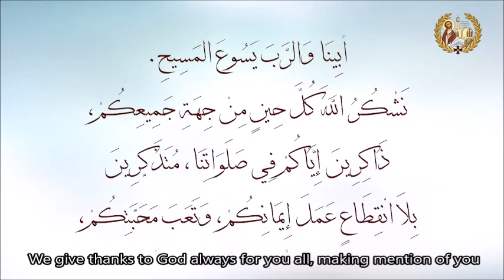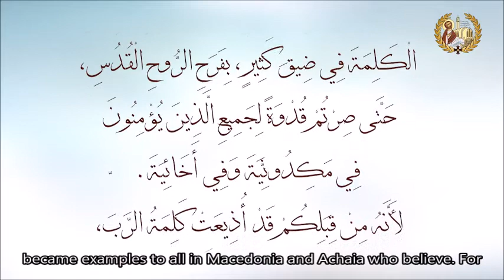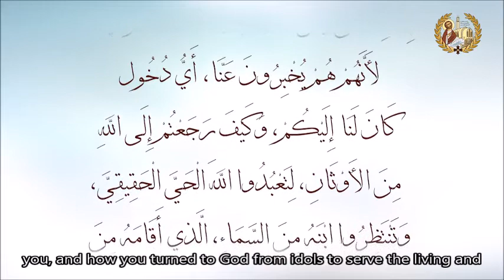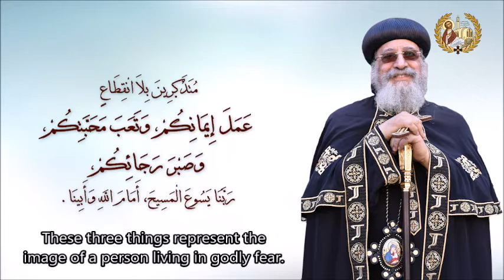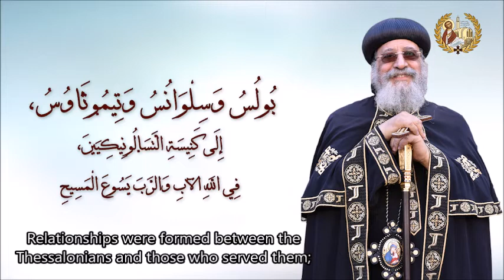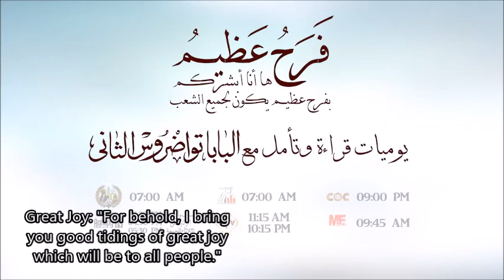+ Great Joy - 1 Thessalonians 01 +